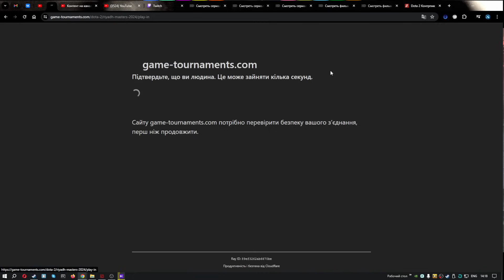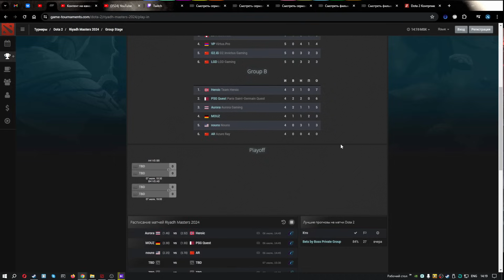ВП НУЖНА ТОЛЬКО ПОБЕДА, СМОГУТ ЛИ?! | Virtus.Pro vs Beastcoast #2 (BO2) Riyadh Masters 2024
VP vs bc , game 2, bo2, Riyadh Masters 2024, Play-in, dota 2, 2024

Game#3:

Турнир проводится с 04 июля
Призовой фонд 5,000,000 $

Riyadh Masters 2024 — турнир от организаторов Saudi Esports Federation и ESL Gaming, который проходит в рамках чемпионата по киберспорту Esports World Cup в Эр-Рияд, столице Саудовской Аравии. В основном этапе события примут участие 20 команд. Восемь из них попадут на турнир по приглашению, так как являются лидерами рейтинга EPT. Остальные же 12 коллективов смогут пройти на соревнование, отобравшись через региональные квалификации. Внушительный призовой фонд мероприятия составит 5,000,000 USD.